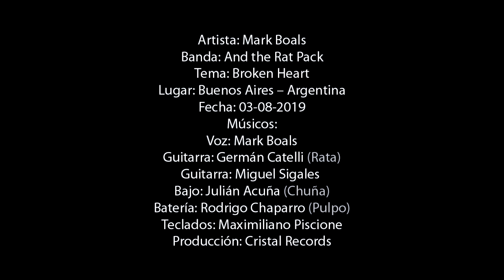Mark Boals - Broken Heart - (and the Rat Pack) - Bs.As. Argentina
Artista: Mark Boals
Banda: And the Rat Pack
Tema: Broken Heart
Lugar: Buenos Aires – Argentina
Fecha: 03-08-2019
Músicos:
Voz: Mark Boals
Guitarra: Germán Catelli (Rata)
Guitarra: Miguel Sigales
Bajo: Julián Acuña (Chuña)
Batería: Rodrigo Chaparro (Pulpo)
Teclados: Maximiliano Piscione
Producción: Chrystal Records